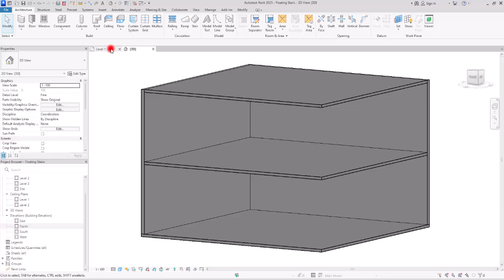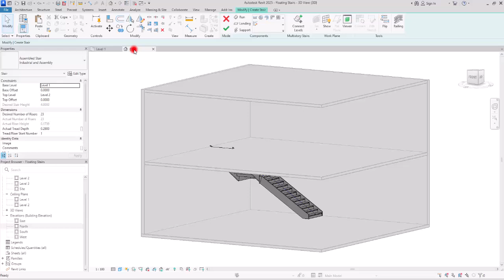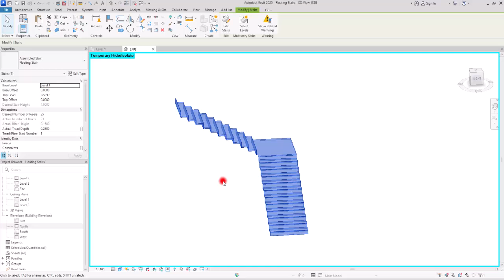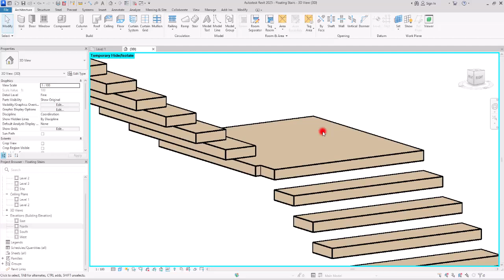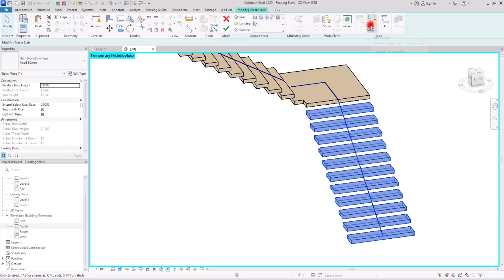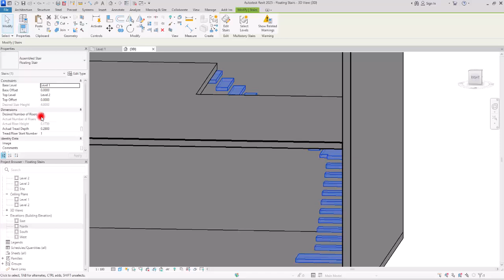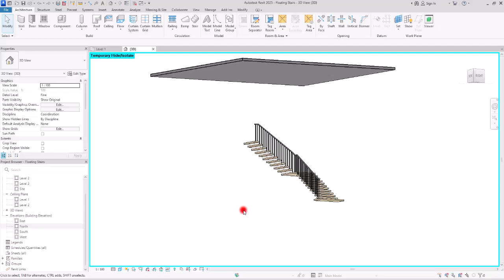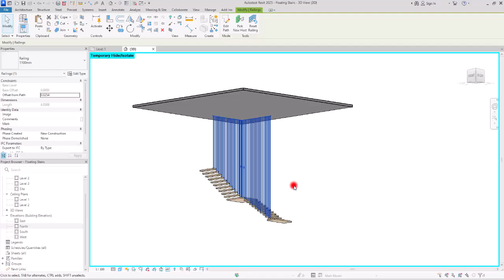🔥 Advanced Techniques for Mastering Floating Stairs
This unique type of staircase requires a deep understanding of advanced techniques and pro hacks, both for the stair itself and its railing. In this comprehensive tutorial, I'll be sharing my expertise on how to create the staircase with the desired shape and modifications, as well as modeling the railing and customizing it to your preferences.
This tutorial is essential for mastering the art of creating floating stairs in Revit. So, if you want to elevate your skills and take your designs to new heights, be sure to watch this tutorial now!